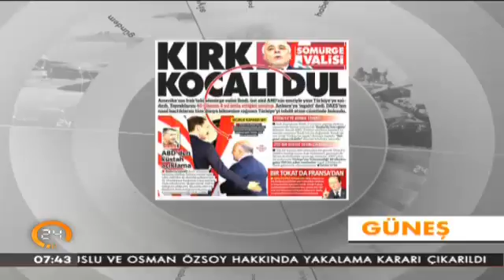Güneş Gazetesi: Kırk Kocalı Dul (06.10.2016)